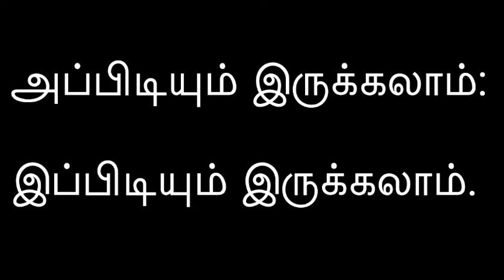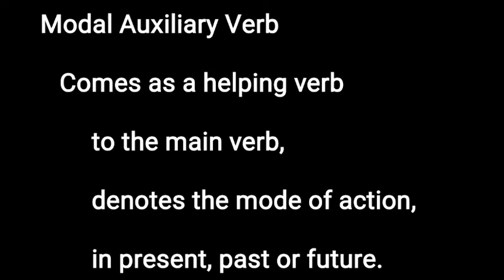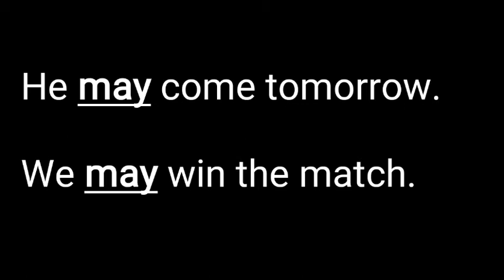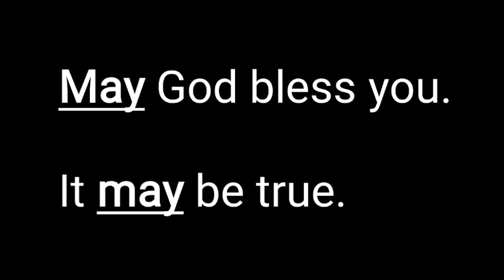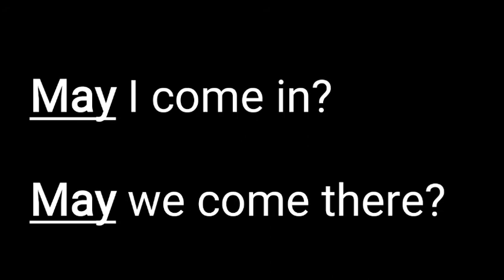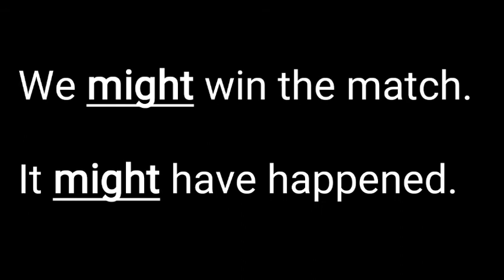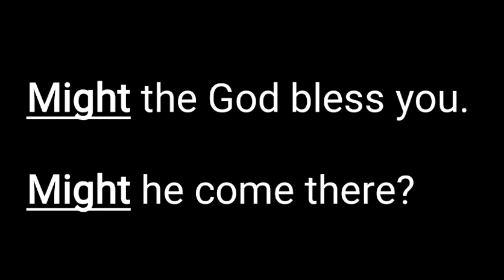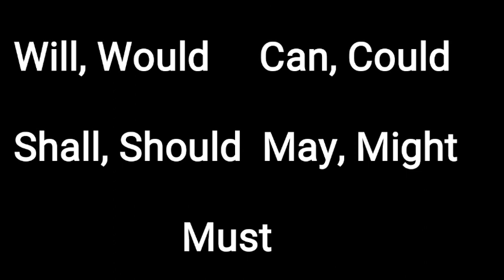Modal auxiliaries - May / might in Tamil| Spoken English Through Tamil| Auxiliary Verbs in Tamil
All Modal Auxiliary Verbs Video Link...

Usage of Had Link...